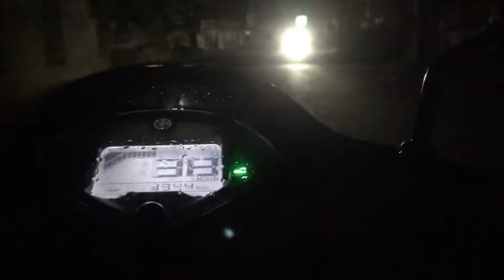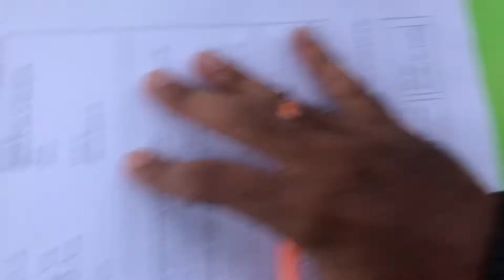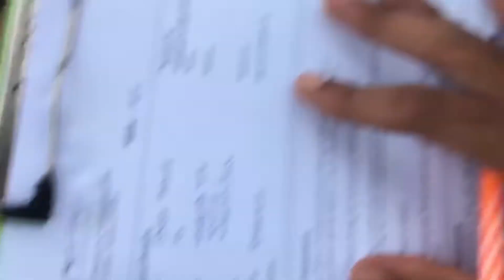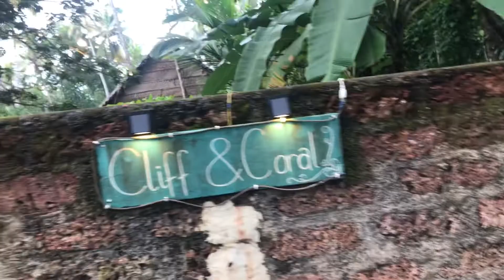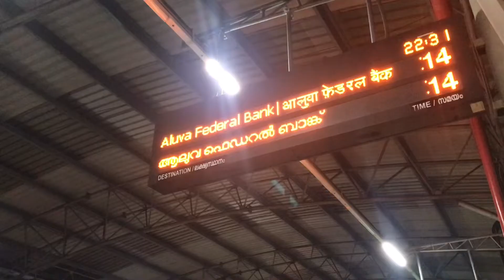കണ്ടെൽ കാഡിലൂടെ മഴയത്ത കയകിങ് | Southside Gypsy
Hellooooo friendss
 Here Am I with an other video…it’s the last vlog from varkala..I went for kayaking and it started raining I was enjoying each and every second and u guys should try the kayaking in mangroves once in a life time..and in the evening I let for kochin..so enjoy the video and let me know the feedbacks..
-Spread love guys
-Peace cost for life
-Peace out